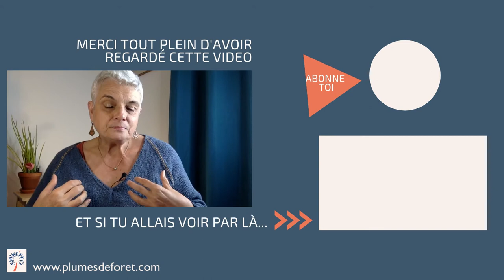Deuil fini : comment savoir ?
Comment savoir si le deuil est fini ?  Voici une clé qui va t'aider. à identifier la fin d'un deuil, qu'il s'agisse du deuil d'un être cher, d'une situation ou d'une relation.

Tu trouveras plus d'infos sur le rituel du bâton de deuil, objet de pouvoir amérindien, qui permet de traverser une période de deuil plus rapidement et plus facilement, par ici 👉🏻

Si tu veux lire l'article associé à cette video, tu le trouves ici 👉🏻

Pour en savoir plus sur la roue de médecine amérindienne, je t'invite par là 👉🏻

Pascale
Femme Médecine, Maître enseignante de Reiki Usui